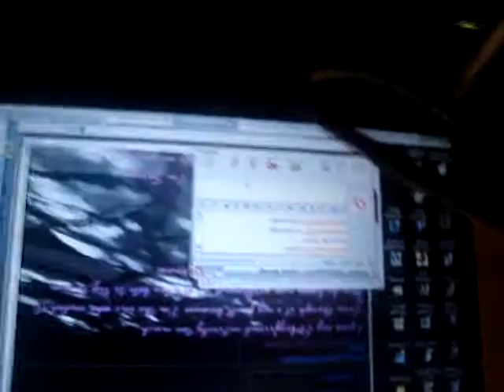the Talk head beang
leighann talking hitting her head